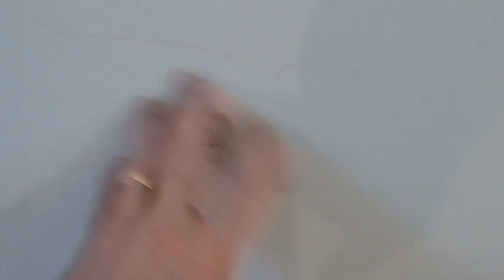How to Make a Drywall Patch Invisible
This video will demonstrate how to patch a hole in drywall and to make it nearly invisible